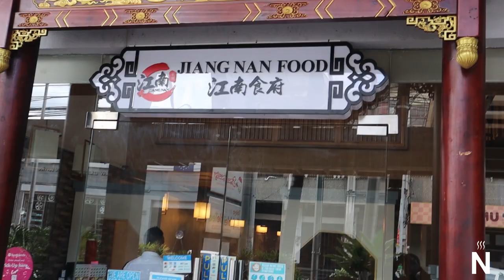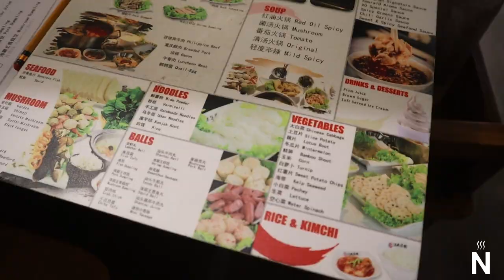UNLIMITED GRILL and UNLIMITED HOT POT | NANCY PENA